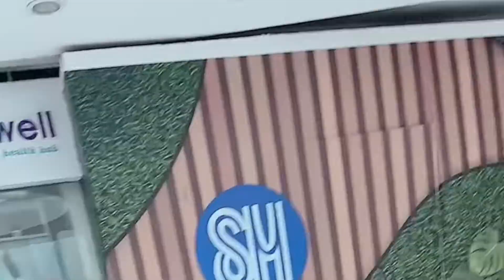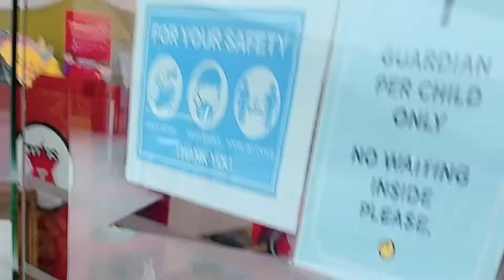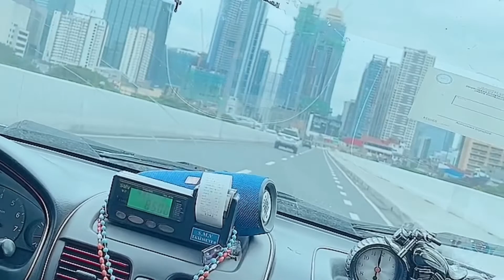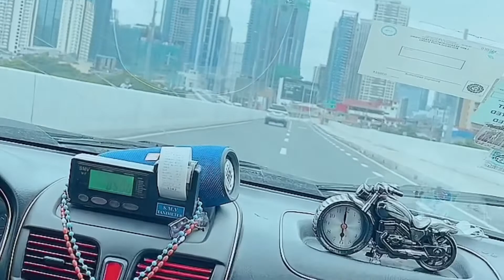AFTER SA PEDIA NAGPAGUPIT|SM MEGA MALL17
AFTER SA PEDIA NAGPAGUPIT SI BABY SA SM MEGA MALL